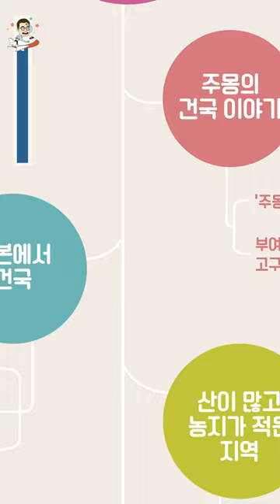하루한장 한국사 숏강 ①권 [3주 1일] 고구려를 세운 사람은 누구일까?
큰별샘 최태성의 하루한장 한국사 숏강
① 선사 ~ 통일 신라와 발해
[3주 1일] 고구려를 세운 사람은 누구일까?